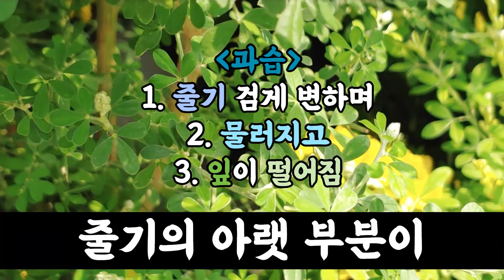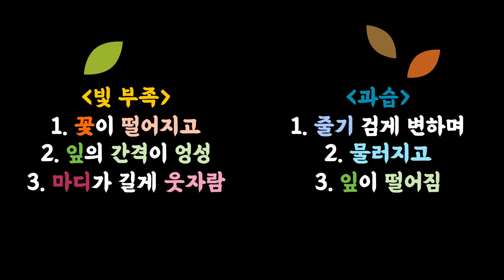애니시다 키우기! 잎을 보면 알아요~^^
안녕하세요
엉클플랜트에 엉클 서종관입니다

이번 영상은 애니시다 잎 상태입니다

애니시다 잎 ( 금작화 잎)
1. 개화된 꽃이 쉽게 떨어지거나 줄어들며 잎의 간격이 엉성하고 줄기가 길게 성장하는 경우 : 빛 부족
- 밝은 직사광선을 6시간 이상 받을 수 있는 환경으로 점차적으로 옮겨 주세요.
2. 줄기 아래 부분이 검게 변하고 물러지며 잎이 떨어지는 경우 : 과습
- 환기가 잘되는 곳으로 이동해 겉흙을 잘 말려 관수해주세요.
3. 잎이 노랗게 변하며 우수수 떨어지는 경우 : 빛 부족
4. 잎의 컨디션이 떨어지며 응애나 깍지벌레 등이 보인다면 환기가 잘되는 곳으로 이동시켜 시켜 주시고
살충제와 살균제를 이용해 제거해 주시고 충분한 빛과 환기로 흙이 마르고 젖는 순환이 잘 일어날 수 있도록 해주시기 바랍니다.
개화가 끝난 꽃과 시든 가지들은 가지치기하여 수형을 잡을 수 있습니다.

감사합니다~^^